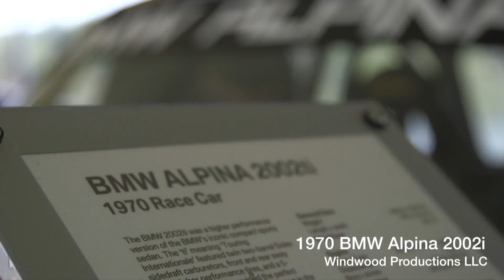1970 BMW Alpina 2002i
Highlight video of a beautiful 1970 BMW Alpina filmed by Windwood Productions, LLC at the 2015 Greenwich Concours d'Elegance.